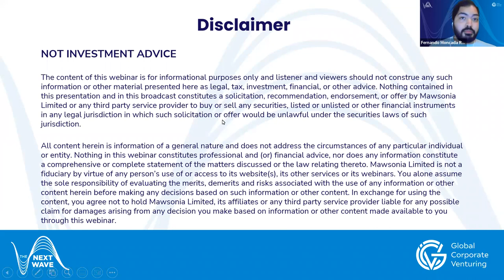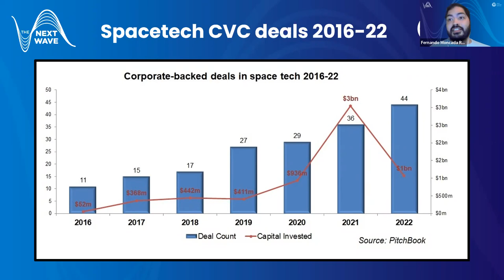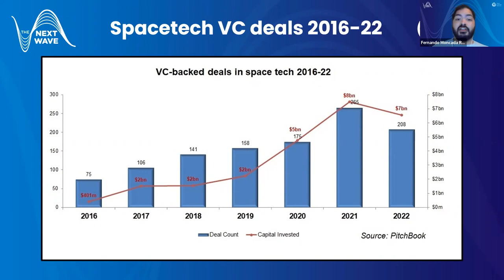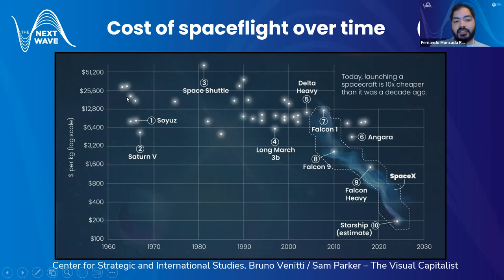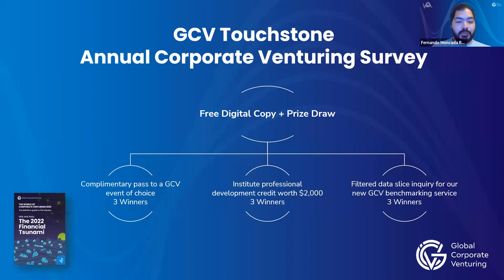The Next Wave #4 - Investing Beyond Earth -CVC a giant leap for spacetech? | Webinar | December 2022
Webinar replay from December 14, 2022.